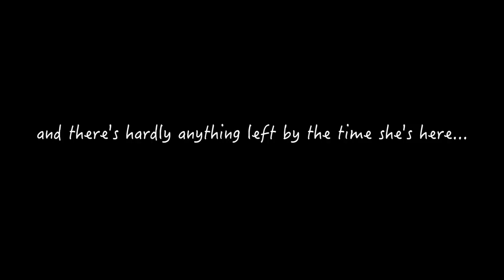New itsy bitsy baby I - Fresh straight from the oven !😍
We've watched her grow from a feisty yearling to a loving big sister - and now it's her turn to become a mother. This is the last baby this season and it is so so tiny !